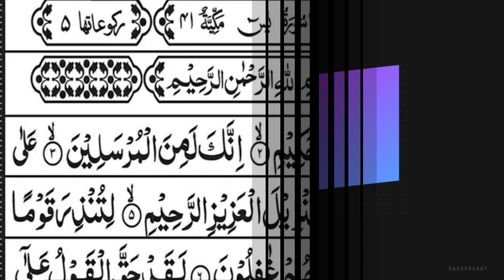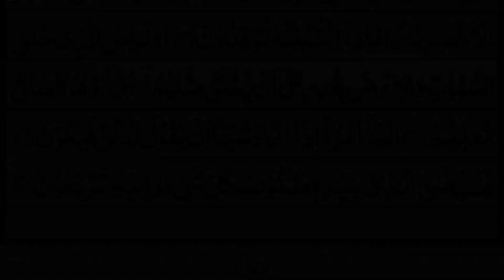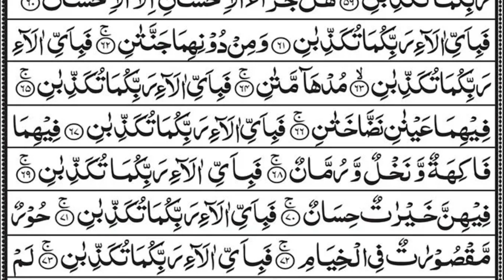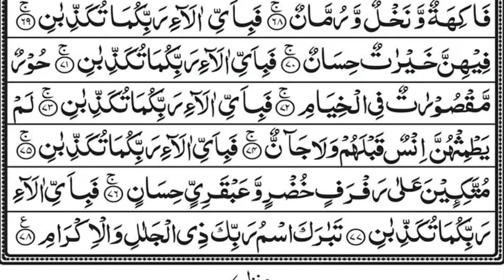Surah Yaseen | Yasin | Quran Tilawat Surah Yasin Surah Rahman Surah Yaseen